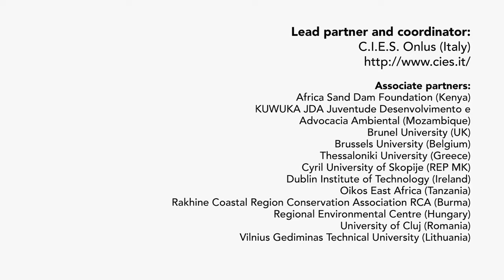"Green voices" - english version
Check out how you can make a difference with education activities from the sameworld kit

This is the first in our series of videos about environmentaljustice migration sustainability with inspiring stories from around the globe.